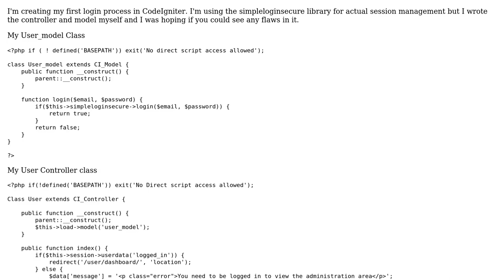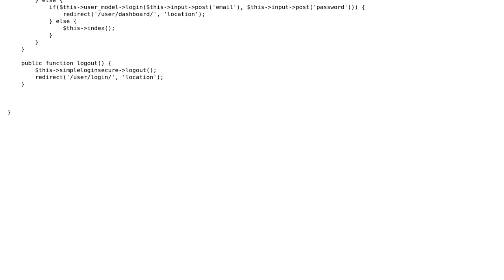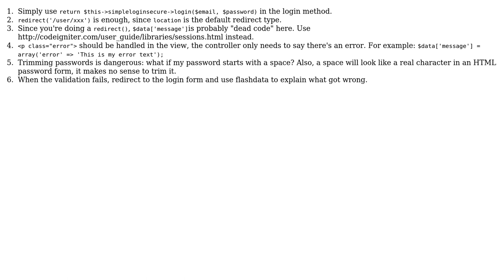Code Review: Is this good login process in CodeIgniter?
With thanks & praise to God, and with thanks to the many people who have made this project possible! | Content (except music & images) licensed under CC BY-SA | Music | Images & others | With thanks to user Simon user Quentin Pradet user palacsint and the Stack Exchange Network Trademarks are property of their respective owners. You are responsible for your own actions.